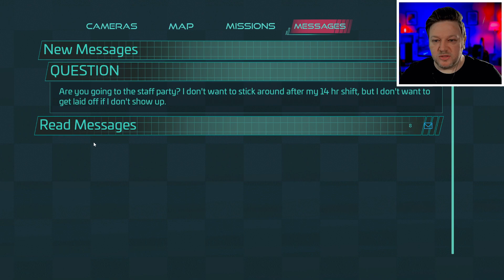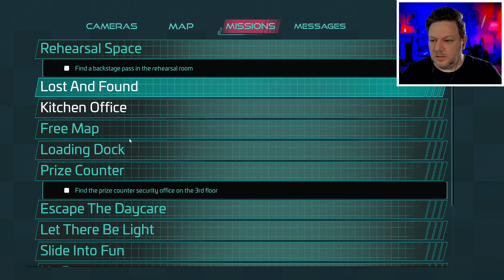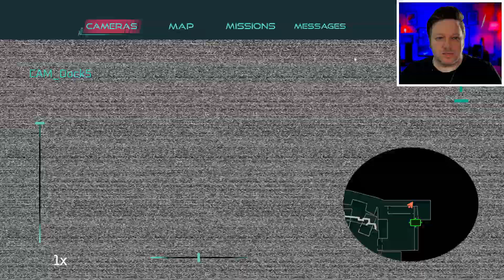I MET VANNY..... FNAF SECURITY BREACH Gameplay Part 2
Part 2 Of FNAF - Security Breach RUIN
Vanny IS SO ANNOYING..GRRRR

5ive Nights at Freddy’s: Security Breach is the latest instalment of the family-friendly horror games loved by millions of players from all over the globe. Play as Gregory, a young boy trapped overnight in Freddy Fazbear’s Mega Pizzaplex. With the help of Freddy Fazbear himself, Gregory must survive the near-unstoppable hunt of reimagined Five Nights at Freddy’s characters - as well as new, horrific threats.